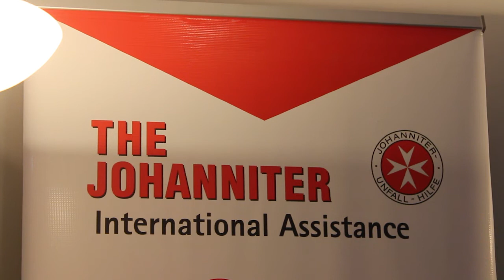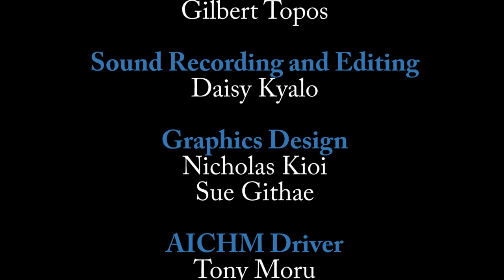Farming Project in Turkana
Livelihood sustainability project in Turkana, Kenya.